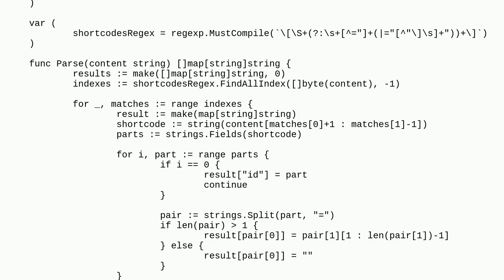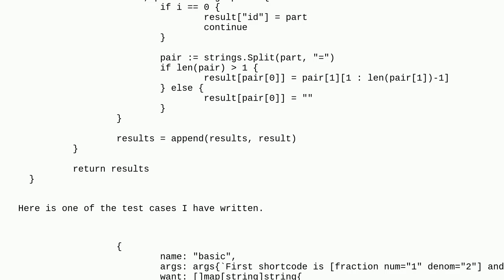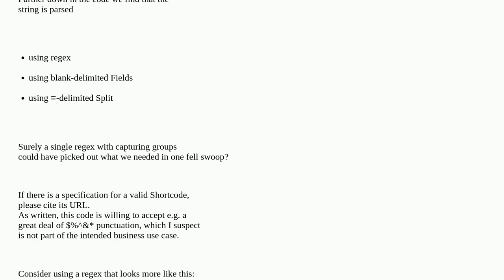Parsing shortcodes out of a string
A special thanks goes out to the community

  performance algorithm parsing regex go